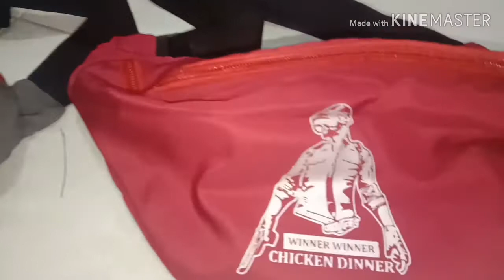Waistbag chicken dinner, waistpack, tas slempang, tas pinggang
Order order

waistbag d3ngan bahan parasut
lembut dan nyaman dipakai
tahan lama
harga bersahabat